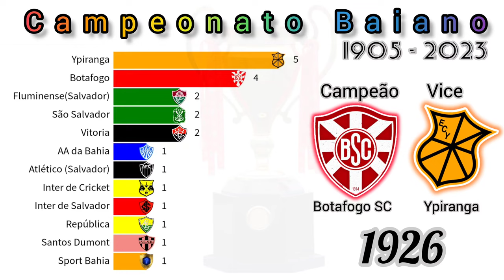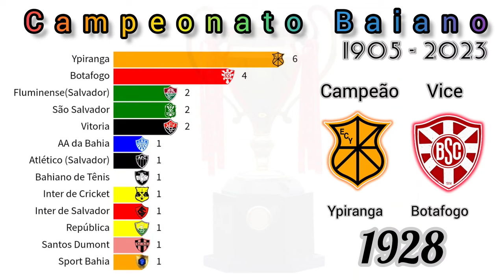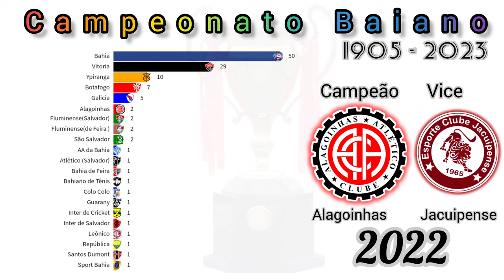Campeonato baiano (Baianão) 1905 - 2023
(((((((( Campeões e vices )))))))))

2024 .
2023 Bahia x Jacuipense
2022 Atlético de Alagoinhas x Jacuipense
2021 Atlético de Alagoinhas x Bahia de Feira
2020 Bahia x Atlético de Alagoinhas
2019 Bahia x Bahia de Feira
2018 Bahia x Vitória
2017 Vitória x Bahia
2016 Vitória x Bahia
2015 Bahia x Vitória da Conquista
2014 Bahia x Vitória
2013 Vitória x Bahia
2012 Bahia x Vitória
2011 Bahia de Feira x Vitória
2010 Vitória x Bahia
2009 Vitória x Bahia
2008 Vitória x Bahia
2007 Vitória x Bahia
2006 Colo Colo x Vitória
2005 Vitória x Bahia
2004 Vitória x Bahia
2003 Vitória x Catuense
2002 Vitória x Fluminense de Feira
2001 Bahia x Juazeiro Social
2000 Vitória x Bahia
1999 Bahia e Vitória (ambos campeões)
1998 Bahia x Vitória
1997 Vitória x Bahia
1996 Vitória x Bahia
1995 Vitória x Galicia
1994 Bahia x Vitória
1993 Bahia x Vitória
1992 Vitória x Bahia
1991 Bahia x Fluminense de Feira
1990 Vitória x Fluminense de Feira
1989 Vitória x Bahia
1988 Bahia x Vitória
1987 Bahia  x Catuense
1986 Bahia x Catuense
1985 Vitória x Bahia
1984 Bahia x Leônico
1983 Bahia x Catuense
1982 Bahia x Galicia
1981 Bahia x Vitória
1980 Vitória x Galícia
1979 Bahia x Vitória
1978 Bahia x Leônico
1977 Bahia x Vitória
1976 Bahia x Vitória
1975 Bahia x Vitória
1974 Bahia x Vitória
1973 Bahia x Alagoinhas Atlético Clube
1972 Vitória x Bahia
1971 Bahia x Vitória
1970 Bahia Itabuna AC
1969 Fluminense de Feira x Bahia
1968 Galícia x Fluminense de Feira
1967 Bahia x Galícia
1966 Leônico x Vitória
1965 Vitória x Botafogo SC
1964 Vitória x Bahia
1963 Fluminense de Feira x Bahia
1962 Bahia x Vitória
1961 Bahia x Vitória
1960 Bahia x Vitória
1959 Bahia x Vitória
1958 Bahia x Vitoria
1957 Vitória x Bahia
1956 Bahia x Fluminense de Feira
1955 Vitória x Bahia
1954 Bahia x Botafogo SC
1953 Vitória x Botafogo SC
1952 Bahia x Ypiranga
1951 Ypiranga x Vitória
1950 Bahia x Vitória
1949 Bahia x Ypiranga
1948 Bahia x Galícia
1947 Bahia x Vitória
1946 AD Guarany x Ypiranga
1945 Bahia x Galícia
1944 Bahia x Galícia
1943 Galícia x Botafogo SC
1942 Galícia x Vitória
1941 Galícia x Bahia
1940 Bahia x Galícia
1939 Ypiranga x Galícia
1938 Botafogo SC e Bahia (Ambos campeões)
1937 Galícia x Ypiranga
1936 Bahia x Galícia
1935 Botafogo SC x Galícia
1934 Bahia x Energia Circular
1933 Bahia x Ypiranga
1932 Ypiranga x Botafogo SC
1931 Bahia x Ypiranga
1930 Botafogo SC x Fluminense FC (Salvador)
1929 Ypiranga x Botafogo SC
1928 Ypiranga x Bahiano de Tenis
1927 Baiano de Tênis x Ypiranga
1926 Botafogo SC x Ypiranga
1925 Ypiranga x AA da Bahia
1924 AA da Bahia x Bahiano de Tênis
1923 Botafogo SC x AA da Bahia
1922 Botafogo SC x AA da Bahia
1921 Ypiranga x AA da Bahia
1920 Ypiranga x Fluminense FC (Salvador)
1919 Botafogo SC x Fluminense FC (Salvador)
1918 Ypiranga x Botafogo SC e Fluminense FC (Salvador)
1917 Ypiranga x Fluminense FC (Salvador)
1916 SC República x Fluminense FC (Salvador)
1915 Fluminense FC (Salvador) x Ypiranga
1914 SC Internacional (Salvador) x Fluminense FC (Salvador)
1913 Fluminense FC (Salvador) x SC Internacional (Salvador)
1912 Atlético FC x Vitória
1911 Sport Bahia x Vitória
1910 Santos Dumont x São Paulo Club
1909 Vitória x Santos Dumont
1908 Vitória x Santos Dumont
1907 São Salvador x Vitória
1906 São Salvador x Vitória
1905 Internacional de Cricket x São Salvador

Fonte da pesquisa:
wikipedia do Google

1938 – Foram organizados dois campeonatos estaduais em sequência, com os mesmos times (exceto pelo Energia Circular). O primeiro, de maio a agosto, vencido pelo Botafogo; e o segundo, de outubro a março do ano seguinte, vencido pelo Bahia.

1999 – Na primeira partida das finais, o Bahia venceu o Vitória por 2x0. A segunda não foi realizada por duplo WO. Posteriormente, o título foi dividido entre os dois finalistas.